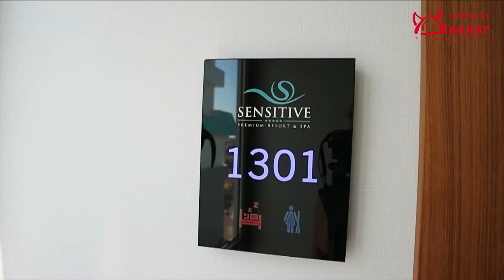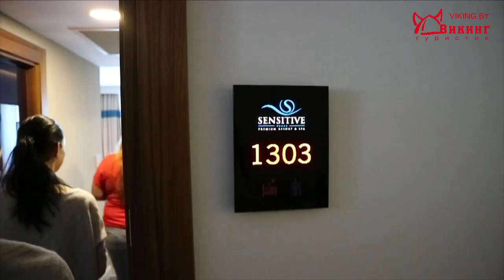Sensitive Premium Resort & Spa. Сенситиф Премиум. Цена на турецкую пятерку